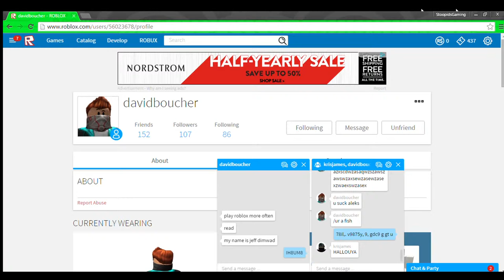13,000 VIEW COMPILATION!!!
I already made this because im lazy and im close to 13000 so i already made it